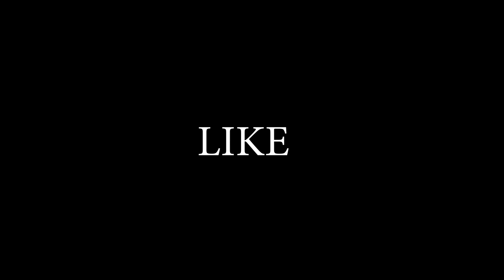कूड़ेदान से निकली रोटी 😨